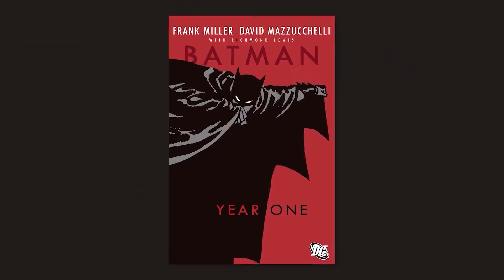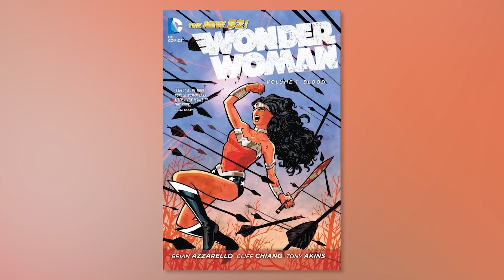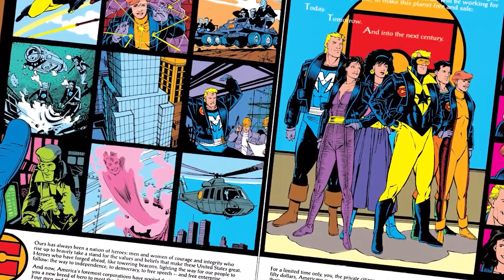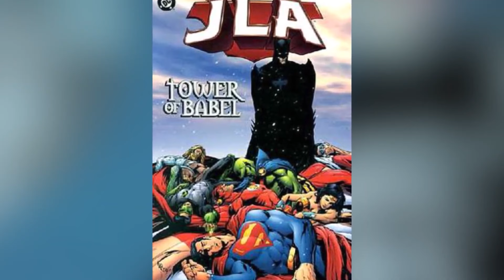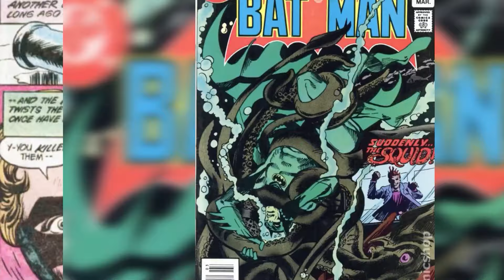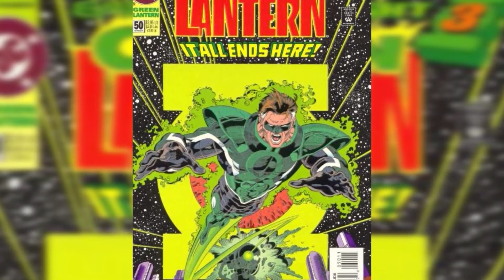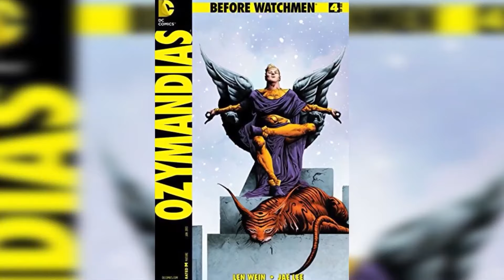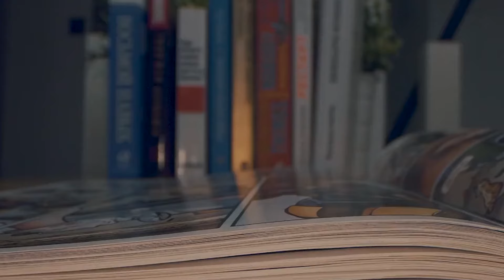Worst Things DC Comics Has Ever Done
Today on Top 10 Nerd Elite, these are the